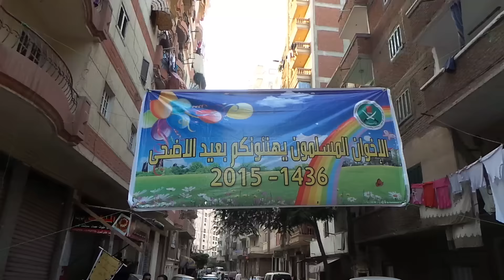المنتزه٢||صلاة عيد الاضحى بمصلى الاخوان بمسجد العابدين